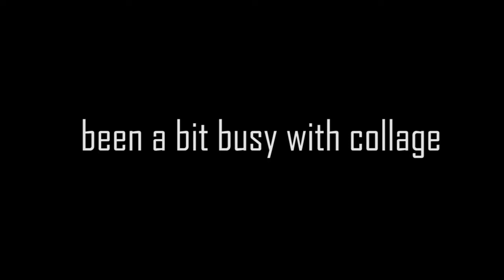The Spicy76 Experience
yo been busy, so here a quick press q montage:)

and yeah as always you guys are awesome you girls are awesome you should feel awesome and yeah have the best of the rest of your day bye for now:)

Where you can find meXD